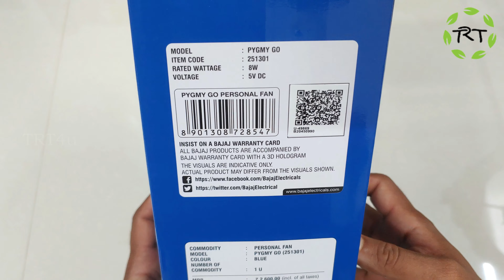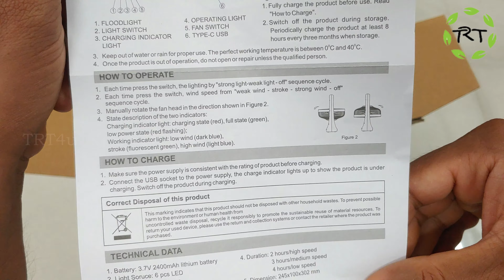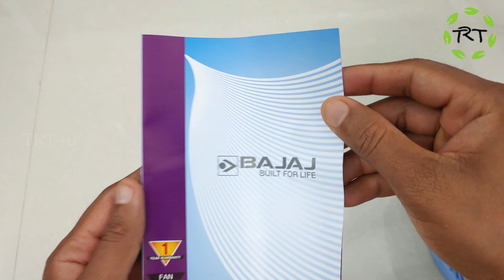BAJAJ Rechargeable Mini FAN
Bajaj Pygmy Go 178 mm Mini Fan with LED Lighting| Rechargeable Fan| USB Charging Fan| 4-hours Battery Backup| 3 Fan Speed| 2-Light Brightness Setting| High Speed Table Fan| Blue Portable Fan